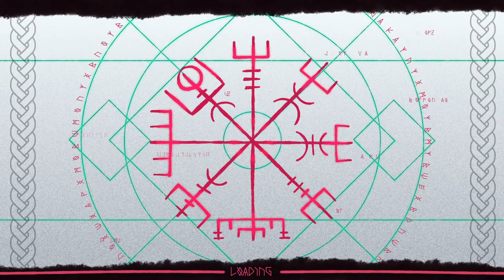【Yakuza 0】[ENVtuber] - Majima You Better Be a Good Boy